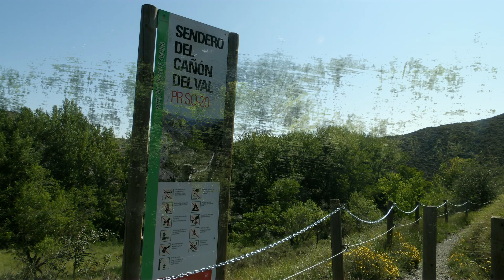RUTA POR EL CAÑÓN DEL VAL